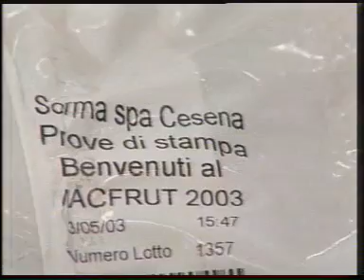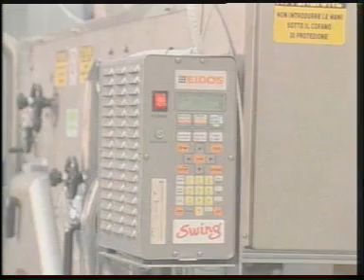VARIOUS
applies handle to vertbag